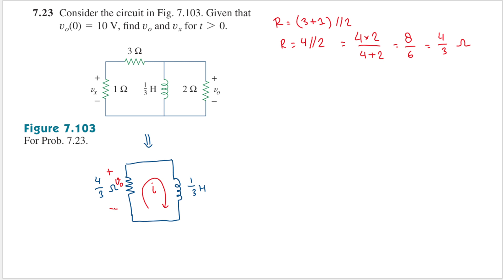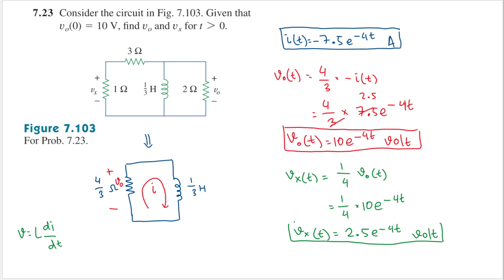Problem 7.23 - Fundamental of Electric Circuits (Sadiku) 5th Ed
Problem 7.23

Consider the circuit in Fig. 7.103. Given that vo(0) = 10 V, find v, and v, for t ≥ 0